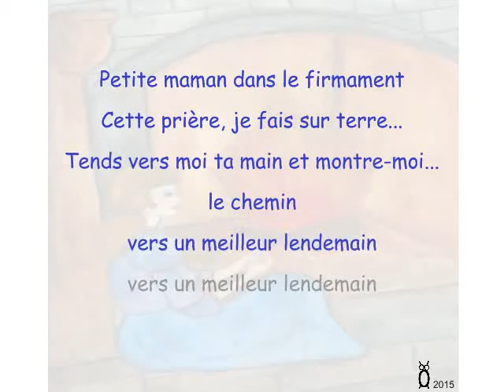Cendrillon, Petite maman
Extrait du CD : Cendrillon